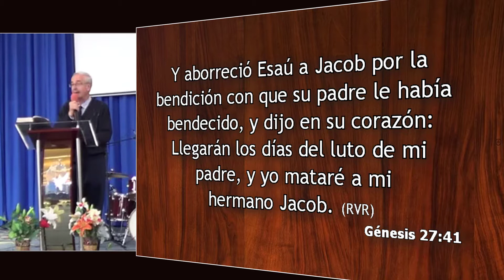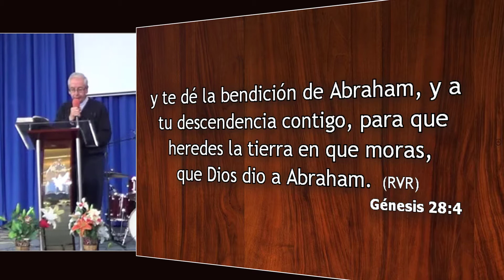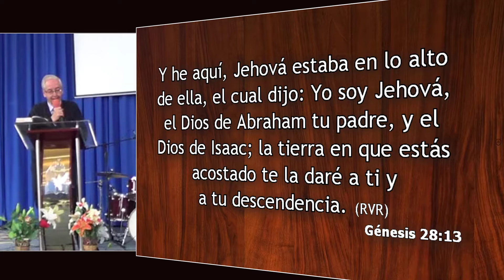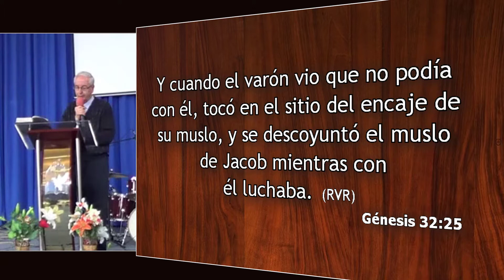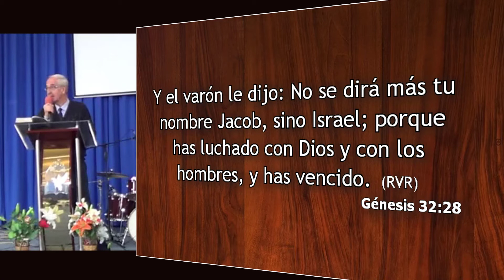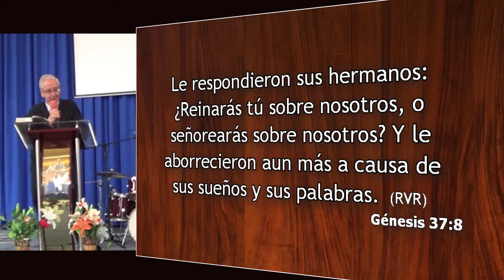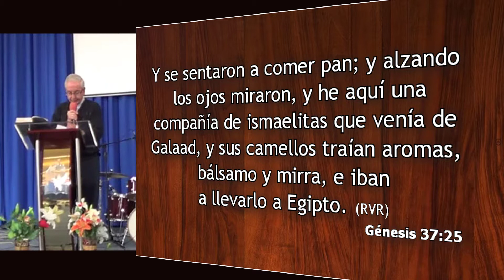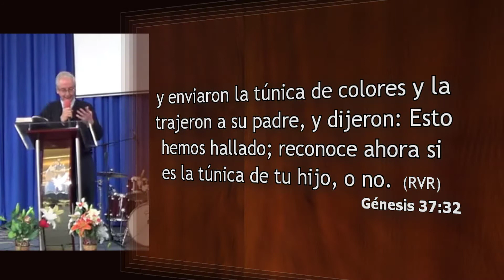2017 05 14 - PS JORGE DEL CASTILLO - S/20 - LA VIDA DE JOSE Y SU FAMILIA